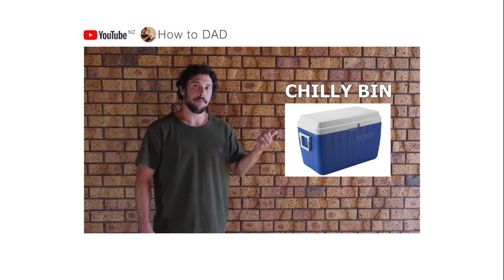뉴질랜드 VS 호주 슬랭/발음 비교 2탄 - 서로 다른 슬랭과 뉴질랜드 영어 발음!!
오늘 영상에서는 지난 영상에 이어
제 호주 친구 Walter와 함께
뉴질랜드와 호주 사이에 서로 다른 슬랭들이 뭐가 있는지,
뉴질랜드 영어만의 발음 특징을 알아 봅니다ㅎㅎ

물론 제가 뉴질랜드 원어민이 아니기 때문에
발음에 있어서 조금 정확하지 않은 부분이 있을 수도 있지만,
이 부분이 다르구나~ 하고 알아 두시면 좋은 참고 자료가 될 것 같습니다^^

▶Follow Walter!

· BGM
  1. Lex by Peter Spacey
  2. Motions by Swirling Ship
  3. Sidewalk by John Issac
· Camera
1. Sony a-6500 - $1,189.00(USD)
2. DJI OSMO Action - $344.00(USD)
· Tripod
1. JOBY gorilla pod 3K kit - $45.00(USD)
  2. Manfrotto MKBFRC4-BH Befree Carbon Fibre Tripod
3. GoPro Shorty(Travel kit) - $47.62(USD)
· MIC : RODE VideoMicro Compact On-Camera Microphone - $59.00(USD)
· Editing software
  1. Adobe Premiere Pro CC 2019
  2. Adobe After Effects  CC 2019